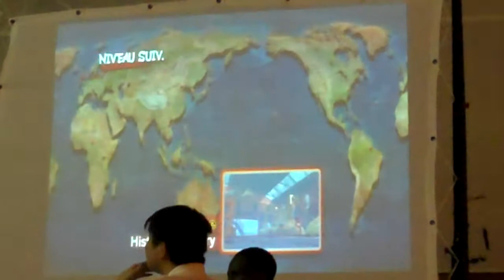SSF4 Team - Finale Loser part2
Evans VS 2pac